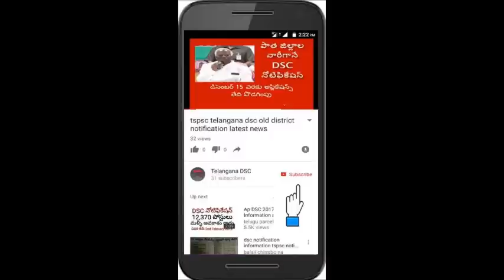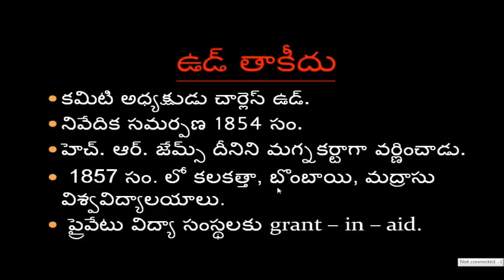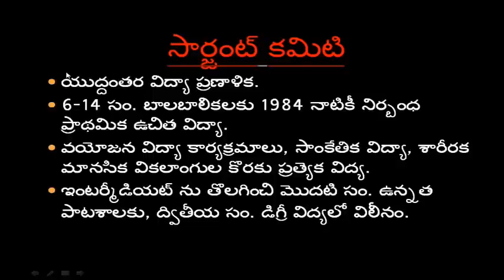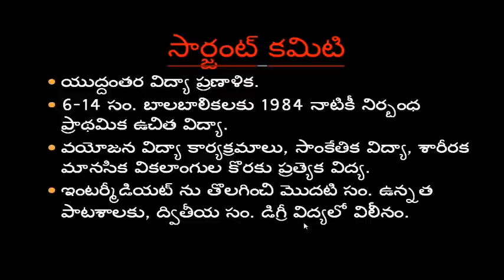విద్యా దృక్పథాలు perspective in education study material part-2, dsc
Vidya drukpathalu  Vidya drukpadalu ts TRT
ts dsc syllabus
tsdsc telangana dsc qualifications
DSC syllabus
Teacher recruitment test
Ts DSC application
age limit
exam pattern
tet eligibility
DSC latest news
DSC 2017